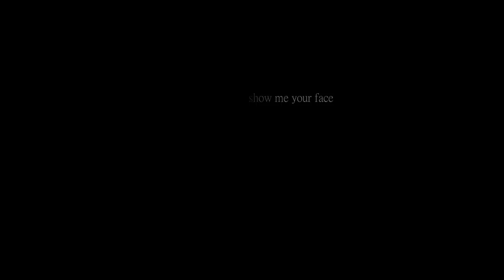YSPhotographie HD (Music by Armand Amar & Max Richter)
a selection of my pictures from the last two years 2011 & 2012